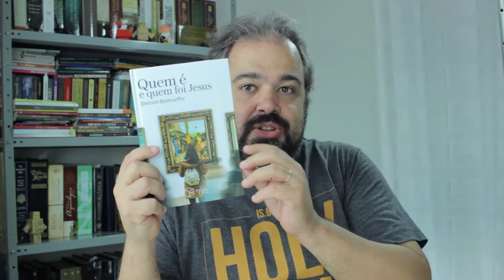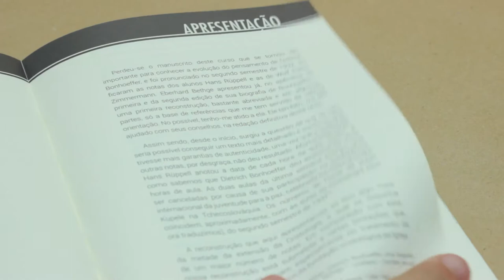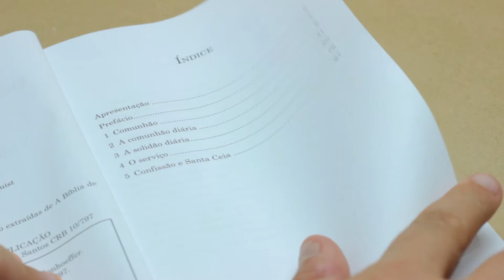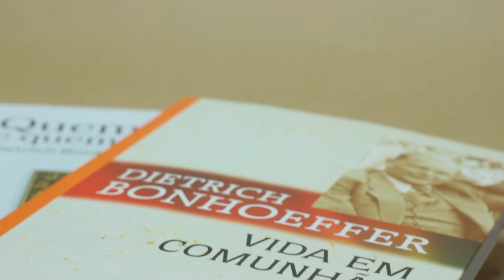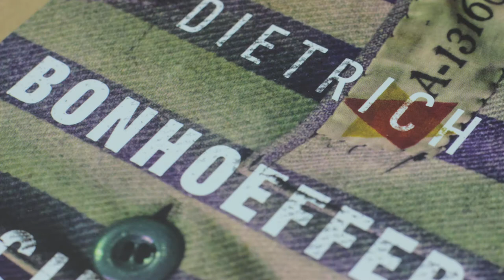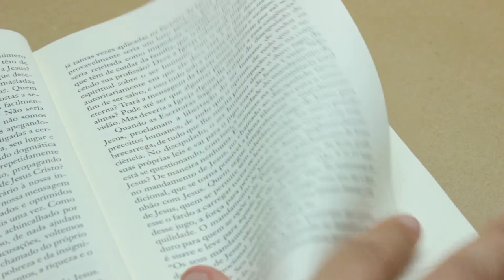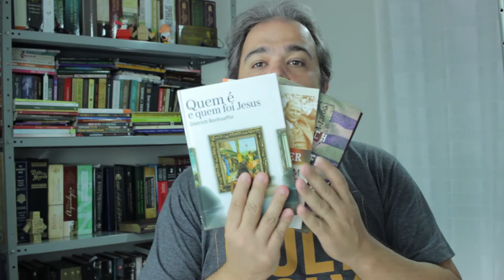LENDO DIETRICH BONHOEFFER - REVIEW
Muitos perguntam como conhecer mais da teologia, da obra deste  teólogo alemão. Neste vídeo conheceremos três obras para começar.

Lista de indicações do Pr. Raul na Amazon

Quer enviar algo para nós? Mande para nossa Caixa Postal:

Caixa Postal 73 - Araraquara - SP - CEP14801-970

Se não quiser que apareça só mandar uma cartinha junto pedindo sigilo.